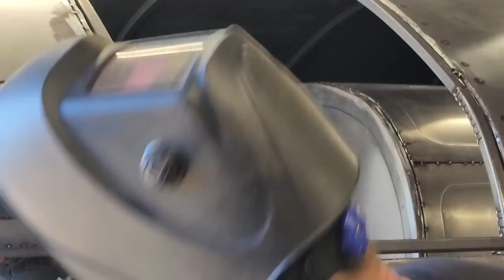Fabricating the door out of square tubing 🧲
The long awaited door fabrication. the first step was to sheath in the entire section where the door will be. The second step was to cut out the shape of the door opening. Now today's task is to fabricate an inner framework using square tubing 🧲

The final step will be to sheath in the framework with sheet metal

(and yes, we ship internationally!)

The inspiration for this build is the 1930's Diamond T Texaco Doodlebug Tanker Truck. The Texaco Doodlebug (also called the Diamond T Doodlebug) was a futuristic American tanker truck of the 1930s. The vehicles were streamlined and highly aerodynamic. The overall shape, a flattened half-cylinder rounded at the front and tapered at the end, has been described as a "pill" or "breadloaf". The passenger cabin was blended into the body, and there were no fenders, hood, cowl, or running boards. The windshield was compound curved glass, quite advanced for the time. It stood only 6 feet (1.8 m) tall, very short for a tanker truck then or since.

MAILING ADDRESS:
Hiltz Auto Co.
RR3
Canning, NS
B0P 1H0